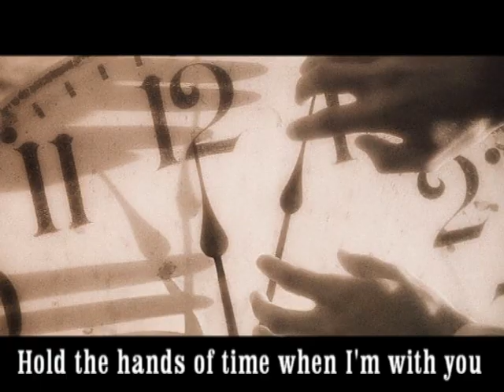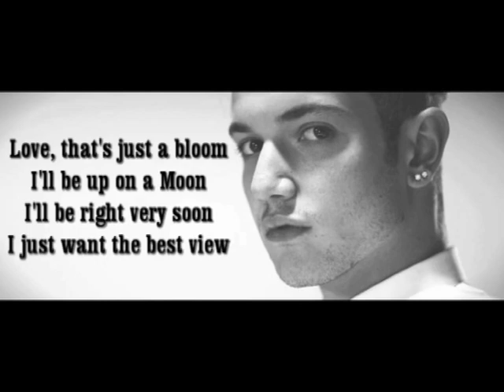Aleks Josh Cruise lyrics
I don't claim any rights to the music in this video.